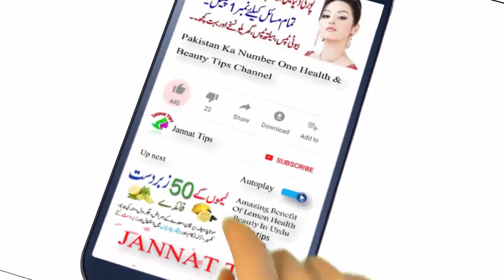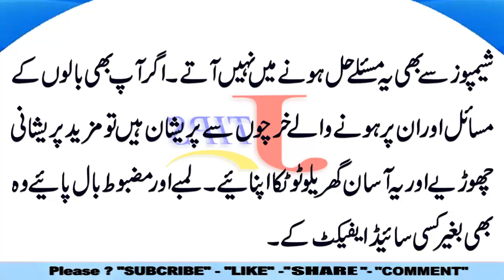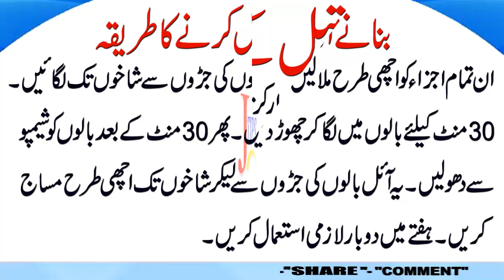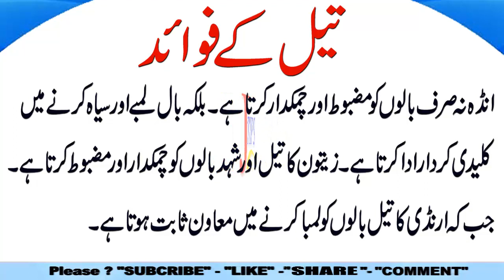Grow Hair Faster with Simple Natural Remedies | Magical Hair Growth Treatment at Home | Hair Tips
Grow Hair Faster with Simple Natural Remedies | Magical Hair Growth Treatment at Home | Long Hair Oil Tips

Assalam-o-Alaikum

Hope You All will be fine and Happy, Today Jannat Tips going to introduced that
Grow Hair Faster with Simple Natural Remedies, Magical Hair Growth Treatment at
Home, Long Hair Oil Tips.

Baal humari shakhsiyat ka eham hissa hain, In ki paidari, mazbooti or chamak
shakhsiyat ko dil-awaiz banati hai. Rookhay baal, baalon ka na bharna or girna
khawateen kay eha masail mai say ek hai. Mehangay conditioners or shampoos say
bhi ye maslay hal honay mai nahi atay. Agar aap bhi balon kay masail or in par
honay walay kharchon say pareshan hain to mazeed pareshani choriye or ye asaan
ghareloo totka apnaiye. Lambay or mazboot baal paiye wo bhi baghair side effects
kay.
Ajzaa (Remedy)

    Sayah Arandi Ka Tail (Castor Oil): 2 khanay kay chamach (2tbs)
    Anda (Egg): Ek Adad
    Zaitoon ka Tail (Olive Oil): 2 Khany Kay Chamach (2tbs)
    Shehad (Honey): 2 Khany Kay Chamach (2tbs)
    Narial ka Tail (Coconut Oil): 2 Khanay Kay Chamach

Tarkeeb or Tareeqa-e-Istemaal:

In tamam ajza ko achi tarha mila lain or balon ki jaron say shakhon tak lagain.
30 minutes kay liay balon mai laga chor dain or shampoo say baal dho lain. Ye Oil
balon ki jaron say gardan tak achi tarha massage karain, haftay mai 2 baar lazmi
istemaal karain.

Anda na sirf balon ko mazboot or chamakdar karta hai balkay baal lambay or sayah
karnay mai kaleedi kirdaar ada karta hai. Zaitoon ka tail or shehad balon ko chamak
dar or mazboot karta hai jabkay arandi ka tail balon ko lamba karnay mai ma’awon
sabit hota hai.